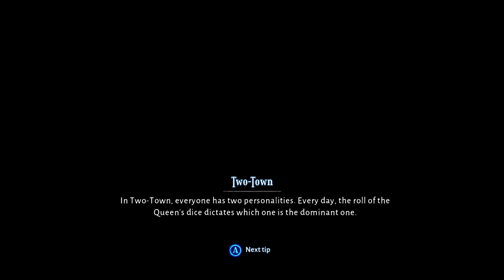Evna Plays Lost in Random Episode 7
🎲 Enter a Twisted Fairytale | Lost in Random 🃏
Join Evna as we delve into Lost in Random, a captivating action-adventure set in a whimsical yet eerie world governed by the roll of a dice. Follow the journey of a young girl named Even as she navigates a realm of chance and destiny, battling bizarre creatures and uncovering secrets. Will you navigate the randomness and alter your fate?

About the Game:
Lost in Random takes you on a journey through a dark, fairytale-inspired world where chance and choice define your adventure. Explore a visually stunning realm, battle strange foes, and engage in strategic dice-based combat as you uncover the secrets of this fantastical universe.